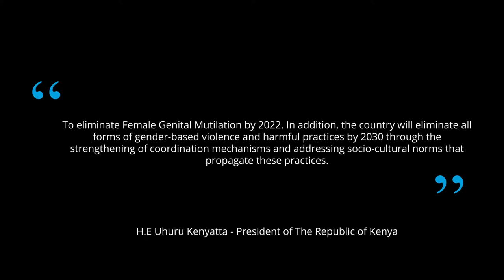The voices of Female Genital Mutilators : A Kenyan Documentary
To eliminate Female Genital Mutilation by 2022. In addition, the country will eliminate all forms of gender-based violence and harmful practices by 2030 through the strengthening of coordination mechanisms and addressing socio-cultural norms that propagate these practices.

H.E Uhuru Kenyatta - President of The Republic of Kenya